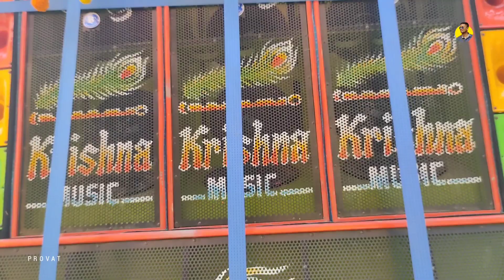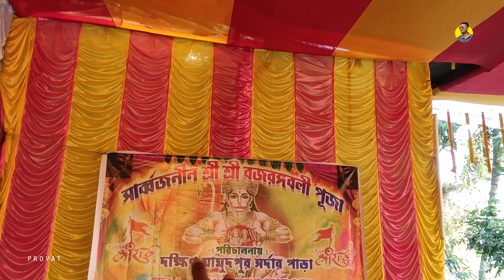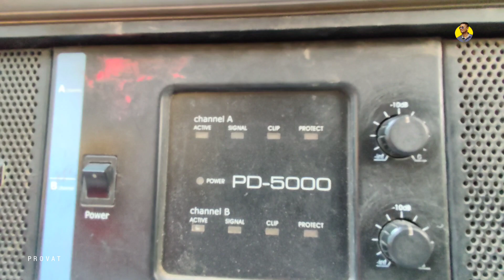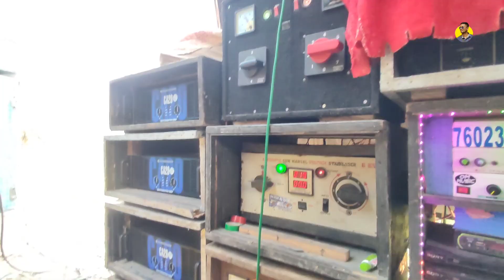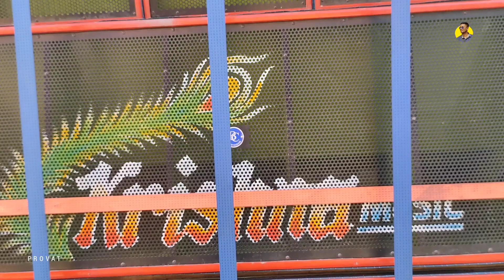বজরংবলী পূজাতে Krishna Sound | মারাত্মক প্রেসার দিচ্ছে মল্লিকপুর মামুদপুরে কৃষ্ণ সাউন্ড!